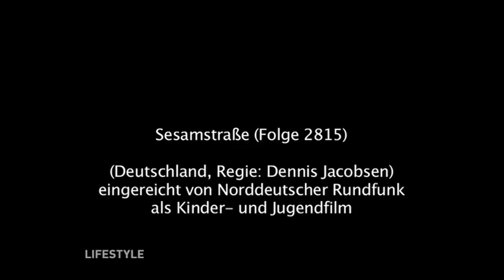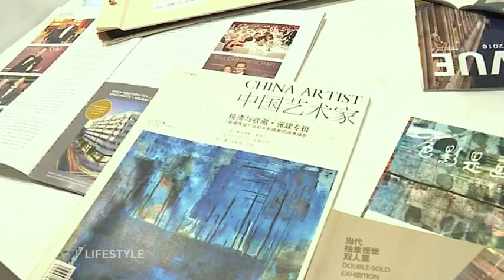Berlin Deutscher Hörfilmpreis & Vernissage Crossing Berlin Chengdu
In der Hauptstadtrepräsentanz der Deutschen Telekom fand bereits zum
der Deutscher Hörfilmpreis statt.
 Die besten Filmbeschreibungen „Audiodeskription „für blinde und sehbehinderte Menschen werden in den Kategorien TV, Kino, Dokumentation und Kinder-/Jugendfilm ausgezeichnet.

Vergangenen Donnerstag lud das Berliner Immobielienbertrieb INSITU zur Vernissage-Crossing Berlin Chengdu ein.